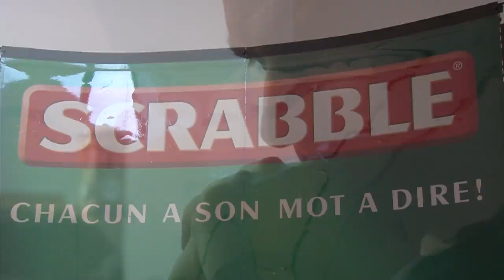Festival des Jeux 2013 - Cannes International Game Festival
Cannes is Yours présente le Festival International des Jeux 2013.
Cannes is Yours presents International Game Festival 2013.